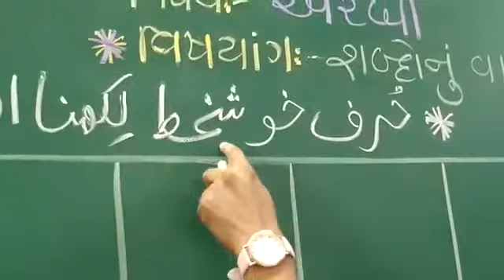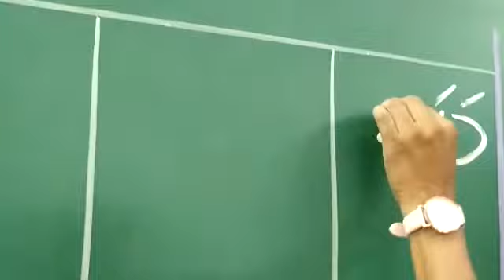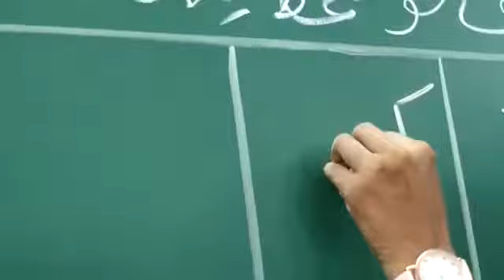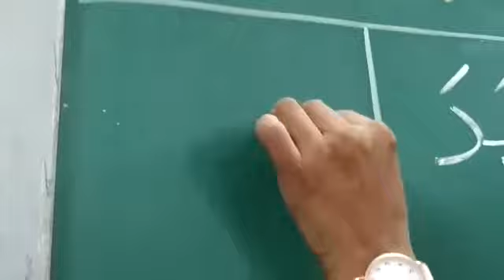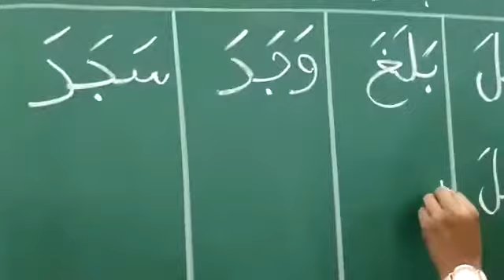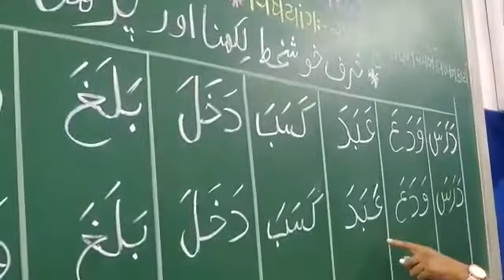JKMBPS ધોરણ: ૨ વિષય: અરબી (ઝબરવાળા શબ્દો)